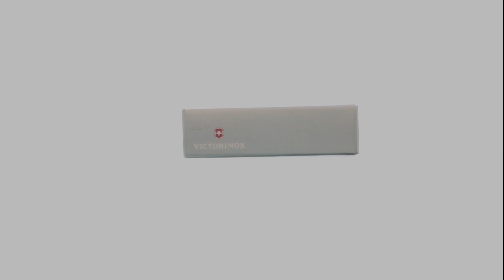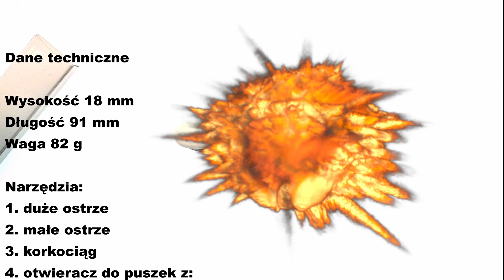Victorinox Climber 1.3703.7 unboxing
Zapraszamy też do naszego sklepu stacjonarnego
Ostre Noże